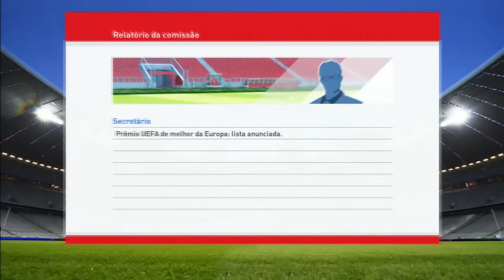PES 2016 - RUMO AO ESTRELATO #18 | ESTRÉIA NA UEFA CHAMPIONS LEAGUE E DECEPÇÃO !!!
PES 2016 (Pro Evolution Soccer 2016) Gameplay Rumo ao Estrelato (Become a Legend/Ser Una Leyenda), introdução do modo no Playstation 4 (PS4).

PES 2016 disponível para Playstation 4 (PS4), Playstation 3 (PS3), Xbox One (XONE), Xbox 360 (X360) e PC.

 Nossa primeira partida na UEFA Champions League pelo Benfica e vamos ai rumo a fase de grupos !!!

Deixe seu comentário para que você tenha um salve especial no proximo video, abraço

 Não perca mais nenhum video e inscreva_se aqui no canal Rodrigo Gamer18 !!! Aqui o melhor time é o seu !!!

Amistoso da seleção olimpica do Brasil

Melhores momentos e gols do jogo Brasil x Japão 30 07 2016

Melhores momentos e gols do jogo Barcelona 3 x 1 Celtic 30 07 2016

Melhores momentos e gols do jogo Real Madrid 3 x 2 Chelsea 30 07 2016

17° Rodada do Campeonato Brasileiro 2016

Melhores momentos e gols do jogo Figueirense x Vitória 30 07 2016

Melhores momentos e gols do jogo Sport x Atlético Paranaense 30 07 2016

Melhores momentos e gols do jogo Atlético Mineiro x Santa Cruz 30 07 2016

Melhores momentos e gols do jogo Fluminense x Ponte Preta 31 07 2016

Melhores momentos e gols do jogo São Paulo x Chapecoense 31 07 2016

Melhores momentos e gols do jogo Santos x Cruzeiro 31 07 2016

Melhores momentos e gols do jogo Internacional x Corinthians 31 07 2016

Melhores momentos e gols do jogo Coritiba x Flamengo 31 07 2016

Melhores momentos e gols do jogo Botafogo x Palmeiras 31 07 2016

Melhores momentos e gols do jogo América Mineiro x Grêmio 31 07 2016

18° Rodada da Série B do Campeonato Brasileiro 2016

Melhores momentos e gols do jogo Joinville x Oeste 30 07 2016

Melhores momentos e gols do jogo Bragantino x Bahia 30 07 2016

Melhores momentos e gols do jogo Paysandu x Vila Nova 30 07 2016

Melhores momentos e gols do jogo Paraná x Ceará 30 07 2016

Melhores momentos e gols do jogo Vasco x Criciúma 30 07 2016

Melhores momentos e gols do jogo Atlético Goianiense x Sampaio Corrêa 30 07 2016

11° Rodada da Série C do Campeonato Brasileiro 2016

Melhores momentos e gols do jogo ASA x Remo 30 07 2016

Melhores momentos e gols do jogo América RN x River Piaui 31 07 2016

Melhores momentos e gols do jogo Cuiabá x Botafogo Paraiba 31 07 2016

Melhores momentos e gols do jogo Fortaleza x Confiança 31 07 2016

Melhores momentos e gols do jogo Salgueiro x ABC 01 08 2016

Melhores momentos e gols do jogo Portuguesa x Mogi Mirim 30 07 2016

Melhores momentos e gols do jogo Boa Esporte x Macaé 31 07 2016

Melhores momentos e gols do jogo Guarani x Tombense 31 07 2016

Melhores momentos e gols do jogo Juventude x Guaratinguetá 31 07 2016

Melhores momentos e gols do jogo Botafogo SP x Ypiranga 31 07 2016

2° Fase da Série D do Campeonato Brasileiro 2016

Melhores momentos e gols do jogo Náutico RR x Atlético AC 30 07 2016

Melhores momentos e gols do jogo Palmas x Princesa do Solimões 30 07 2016

Melhores momentos e gols do jogo Juazeirense x São Raimundo PA 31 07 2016

Melhores momentos e gols do jogo Moto Clube x Águia de Marabá 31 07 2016

Melhores momentos e gols do jogo Altos x América PE 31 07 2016

Melhores momentos e gols do jogo CSA x Parnahyba 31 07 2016

Melhores momentos e gols do jogo Globo FC x Campinense 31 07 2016

Melhores momentos e gols do jogo Uniclinic x Itabaiana 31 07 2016

Melhores momentos e gols do jogo Ceilândia 2 x 1 Aparecidense 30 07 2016

Melhores momentos e gols do jogo Sete de Dourados x Fluminense de Feira 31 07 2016

Melhores momentos e gols do jogo Volta Redonda x URT 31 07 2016

Melhores momentos e gols do jogo Caldense x Anápolis 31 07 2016

Melhores momentos e gols do jogo São Bento x Brusque 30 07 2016

Melhores momentos e gols do jogo JMalucelli x Espiríto Santo 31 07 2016

Melhores momentos e gols do jogo Inter de Lages x Caxias 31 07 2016

Melhores momentos e gols do jogo Itauno 1 x 0 Linense 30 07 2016